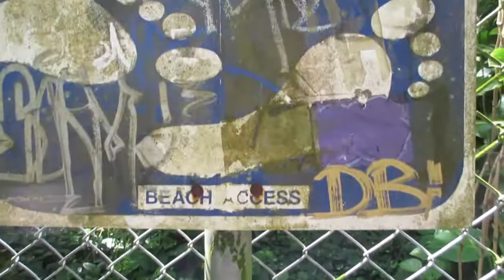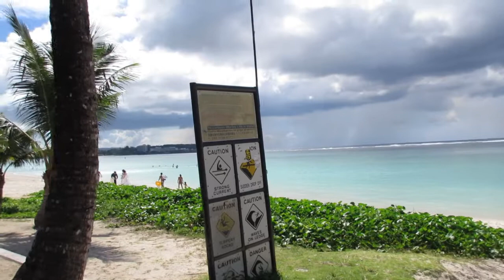Guam Part 2 | Carrillo'sLife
||Carrillo'sLife||

Adobe Premiere Pro CS5 to Edit.